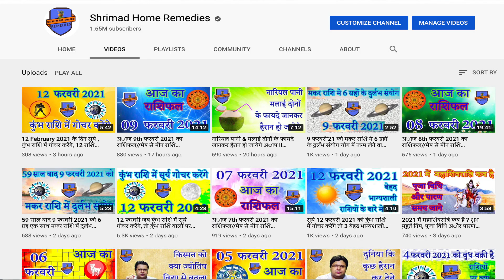एवेंच्यरिन कौन अाैर कैसे धारण करे ll Who Should Wear Aventurine & How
Shrimad Home remedies For Spiritual genuine and authentic products visit my एवेंच्यरिन कौन अाैर कैसे धारण करे ll Who Should Wear Aventurine & How